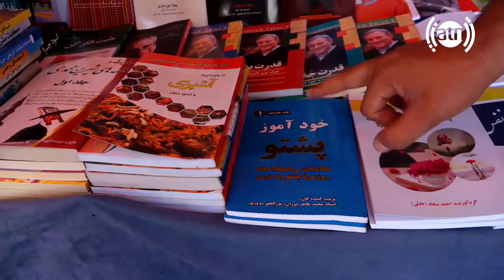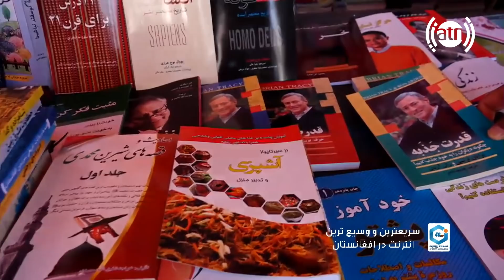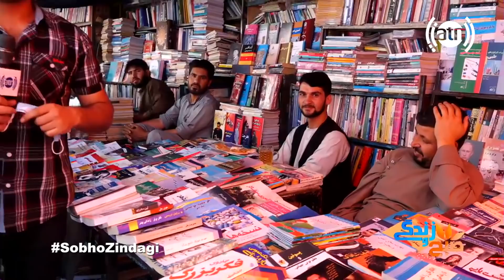HamayonAfghan report from Bookstores / گزارش همایون افغان از کتاب فروشی های پل باغ عمومی